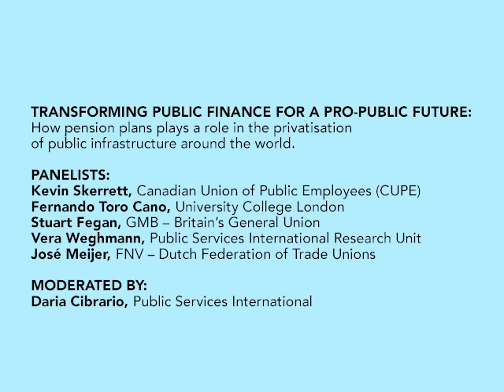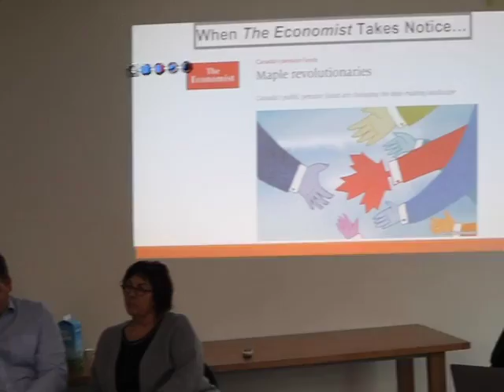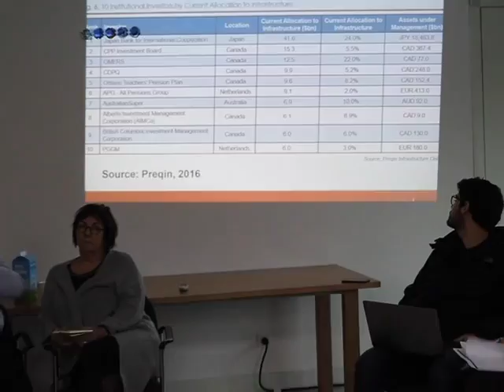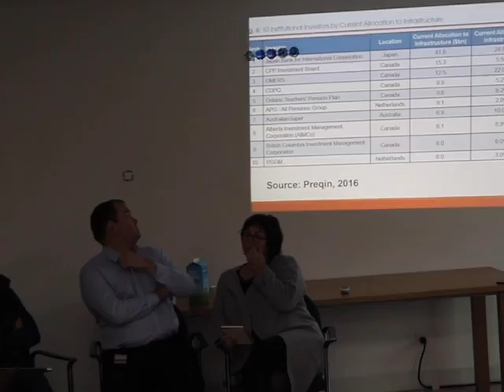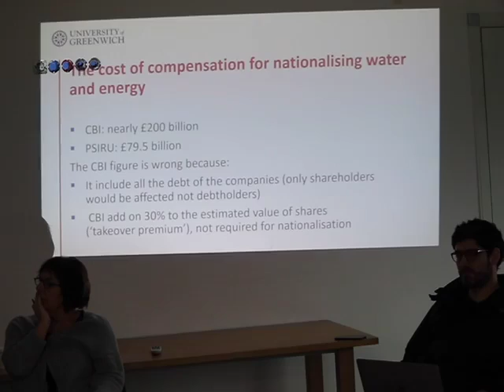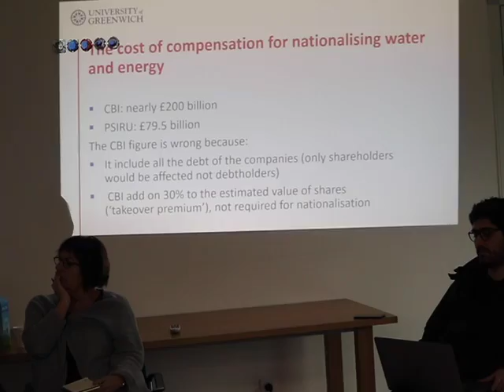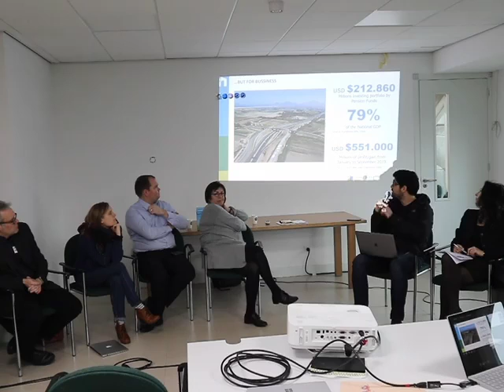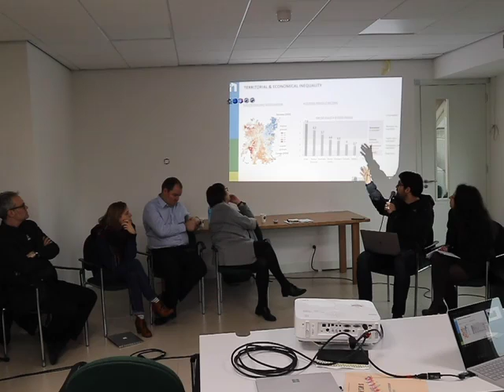The Future is Public - Session: Transforming public finance for a pro-public future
Panel that took place on 5 December in Amsterdam during the Future is Public Conference.